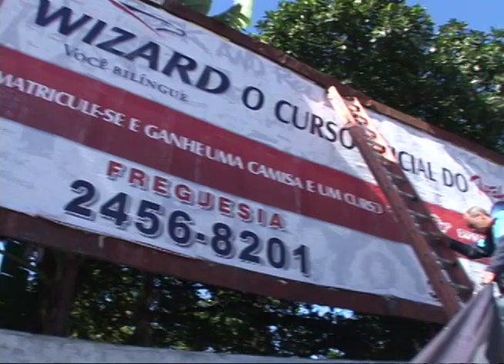Choque de Ordem retira outdoors irregulares de área de proteção ambiental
Agentes da Prefeitura removeram 10 placas de publicidade não autorizada durante operação em Jacarepaguá. Seis outdoors estavam montados em área de preservação ambiental na Estrada do Gabinal.